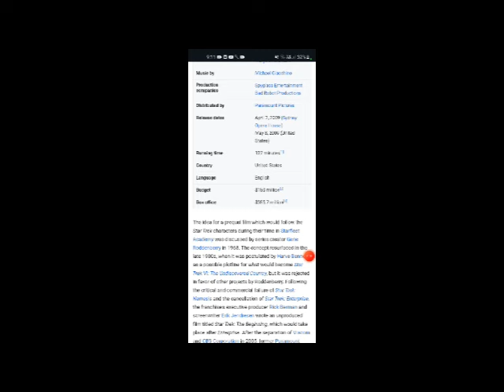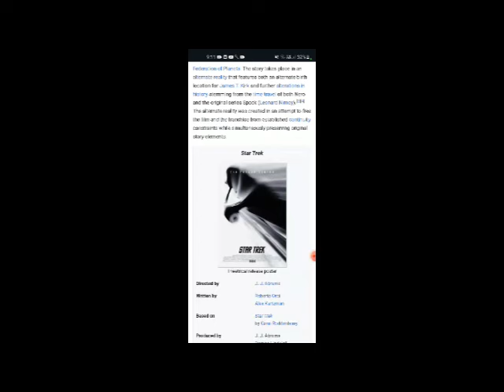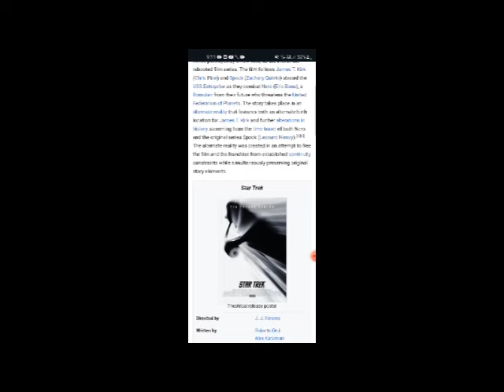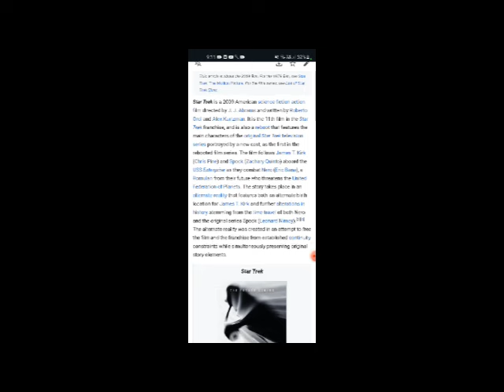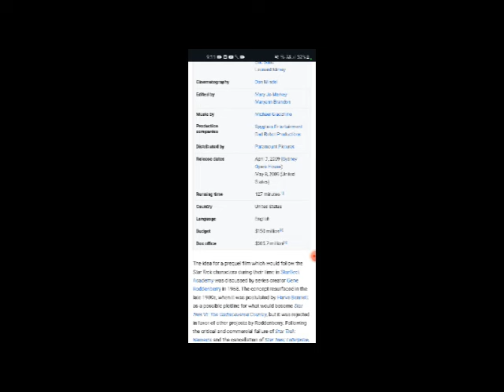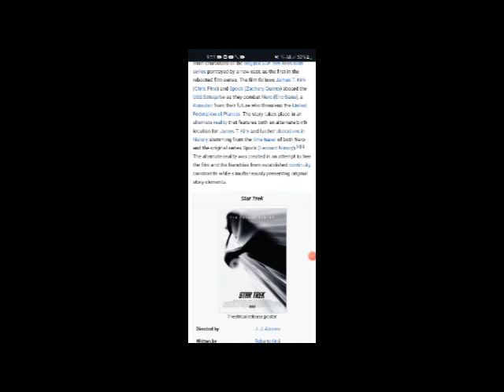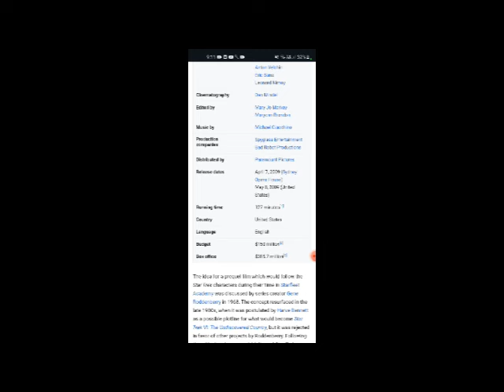Star Trek Full Movie Facts & Review in English / John Cho / Ben Cross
In this video we will tell you about fact and review of movie Star Trek.